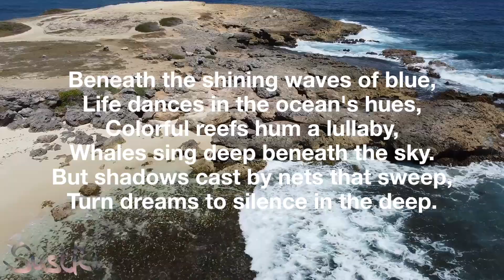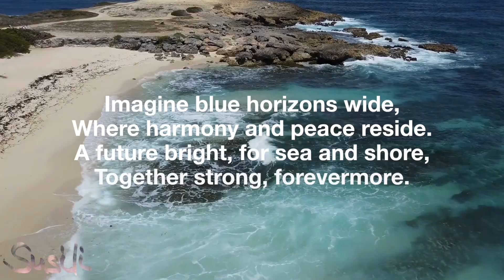Alle Ozeane - Stimmen aus dem Abgrund - music by KI-Susanne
Voices of the Abyss

[Verse 1]
Beneath the shining waves of blue,
Life dances in the ocean's hues,
Colorful reefs hum a lullaby,
Whales sing deep beneath the sky.
But shadows cast by nets that sweep,
Turn dreams to silence in the deep.

[Chorus]
Echoes of the deep,
Call us to shield their breath.
Oh, save the ocean's maze,
Or face nature's wrath.

[Verse 2]
Tides once pure now stained with gray,
Creatures lost in plastic's sway.
Fields of coral bleached to bone,
The oceans weep in tones unknown.
Yet still, the sun's rays find their way,
Lighting paths for a hopeful day.

[Bridge]
Imagine blue horizons wide,
Where harmony and peace reside.
A future bright, for sea and shore,
Together strong, forevermore.

Stimmen aus dem Abgrund

[Strophe 1]
Unter den leuchtend blauen Wellen
tanzt das Leben in den Farben des Ozeans
farbenprächtige Riffe summen ein Schlaflied
tief unter dem Himmel singen Wale.
Aber Schatten, die von Netzen geworfen werden,
verwandeln Träume in der Tiefe in Schweigen.

[Refrain]
Echos der Tiefe
Rufen Sie uns auf, ihren Atem zu schützen.
Oh, rette das Labyrinth des Ozeans
oder stelle dich dem Zorn der Natur.

[Strophe 2]
Einst reine Gezeiten, jetzt grau gefärbt
Geschöpfe, verloren im Einfluss von Plastik.
Korallenfelder, bis auf die Knochen gebleicht
Die Ozeane weinen in unbekannten Tönen.
Und doch finden die Sonnenstrahlen ihren Weg
erleuchten Pfade für einen hoffnungsvollen Tag.

[Refrain]
Echos der Tiefe

[Bridge]
Stell dir weite blaue Horizonte vor,
wo Harmonie und Frieden herrschen.
Eine strahlende Zukunft für Meer und Küste,
gemeinsam stark, für immer und ewig.

[Refrain]
Echos der Tiefe,
rufe uns, ihren Atem abzuschirmen.